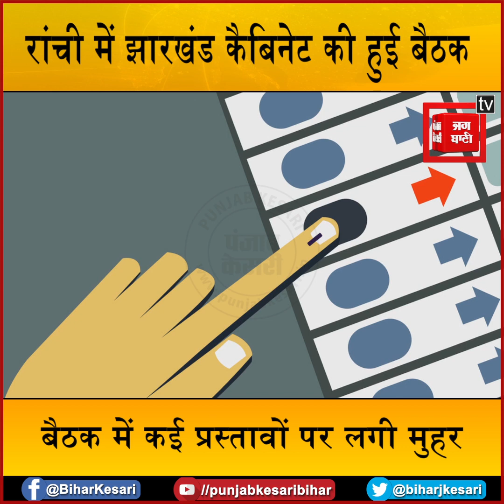CM हेमंत सोरेन की सरकार का बड़ा फैसला... 19 प्रस्तावों पर लगी मुहर